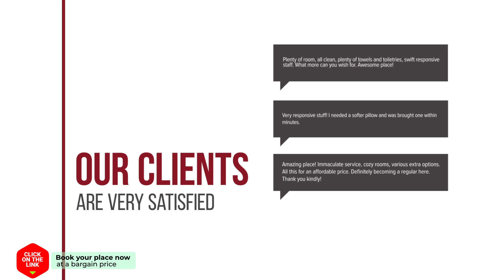Casa Simon hotel review | Hotels in Leordina | Romanian Hotels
Casa Simon hotel video review. Hotels in Leordina, european 3 stars hotels.